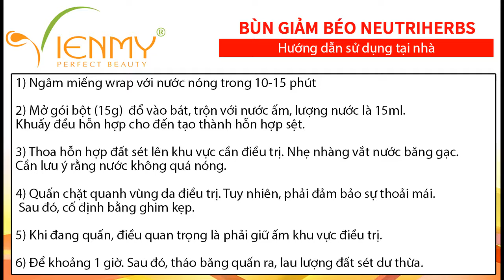Giảm béo tại nhà hiệu quả cùng bùn giảm béo Neurtriherbs-Công ty Viên Mỹ giới thiệu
✿ Bùn Neutriherbs chứa nhiều khoáng và tinh chất giúp giảm béo hiệu quả, an toàn ở các khu vực khác nhau trên cơ thể: bụng, đùi, tay, bắp chân,... Nhất là, những dưỡng chất thực vật tự nhiên chứa trong sản phẩm còn có tác dụng dưỡng ẩm, làm săn chắc da, tránh tình trạng da bị chảy xệ sau giảm béo.

✿ Khi kết hợp nhiệt nóng từ xông hơi, massage hay quấn wrap, bùn Neutriherbs sẽ hỗ trợ đạt hiệu quả giảm béo cao hơn. Nhiệt nóng có khả năng thúc đẩy dưỡng chất trong bùn thẩm thấu nhanh, tăng cường phá vỡ cấu trúc tế bào mỡ thừa và đào thải ra bên ngoài.

► Với nhiều thành phần hữu ích, bùn giảm béo Neutriherbs hỗ trợ phục hồi vóc dáng eo thon cùng làn da săn chắc một cách nhanh chóng.

✤ Tinh chất muối Epsom có khả năng loại bỏ độc tố, cải thiện lưu thông tuần hoàn, giảm lượng chất béo trong cơ thể. Cùng với đó là chiết xuất nghệ làm tăng quá trình phân hủy mỡ, đem lại hiệu quả giảm béo rõ rệt.

✤ Ngoài ra tinh chất hoa nghệ còn ngăn chặn sự tích tụ mỡ, duy trì mức cholesterol ổn định, hỗ trợ kết quả giảm béo lâu dài.
Kết hợp xông hơi / massage cùng đắp bùn sẽ tăng cường “đánh bay” những mô mỡ cứng đầu, đào thải qua đường bài tiết tự nhiên của cơ thể, đảm bảo giảm béo an toàn.

✤ Ngoài ra, thành phần tro núi lửa chứa nhiều khoáng chất như magiê, sắt, phốt pho, canxi, kẽm,… giúp kháng khuẩn, làm sạch và mềm mịn da.

✤ Bên cạnh đó, bùn Neutriherbs còn chứa chiết xuất lá lô hội làm dịu da và chữa lành vết thương, loại bỏ tình trạng da sần sùi. Đồng thời, hoạt chất Allantoin còn dưỡng ẩm da, rất hiệu quả trong việc điều trị rạn da, cellulite.

❤ Công dụng và lợi ích:
+ Giảm béo vùng bụng, đùi, bắp tay, chân,...
+ Giảm béo an toàn sau sinh.
+ Giảm tình trạng da sần vỏ cam.
+ Cải thiện vết rạn da.
+ Tiêu trừ độc tố, làm mềm và săn chắc da.

Viên Mỹ tổng hợp 1 số video về các cách hướng dẫn sử dụng máy móc, thiết bị cũng như cung cấp 1 số liệu trình làm đẹp giúp cho bạn có thể hiểu rõ chi tiết các công cụ làm đẹp,giúp mang lại vẻ đẹp toàn diện cho bản thân.
🏠 Showroom 1: 38 Hoàng Văn Thụ, Phường 9, Quận Phú Nhuận, TP.HCM
🏠 Showroom 2: 362 Cao Thắng, Phường 12, Quận 10, TP.HCM